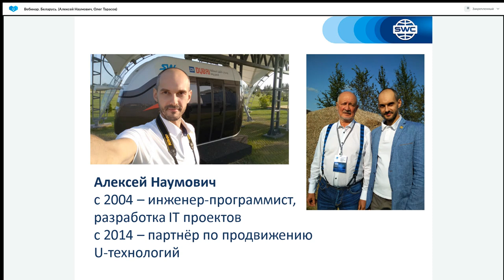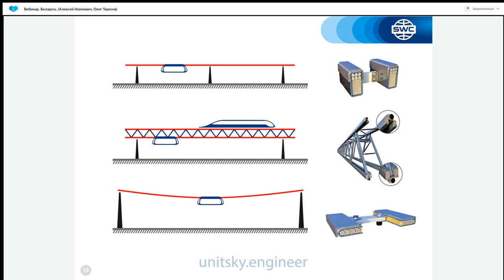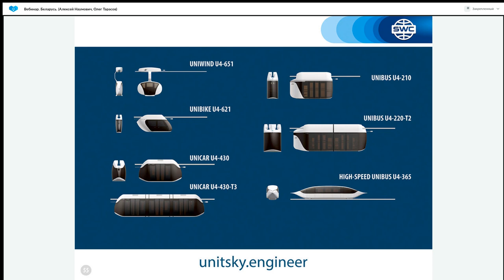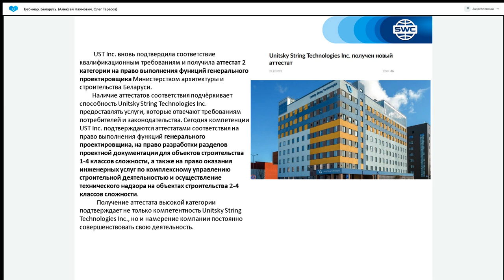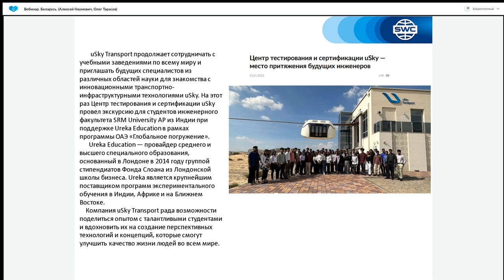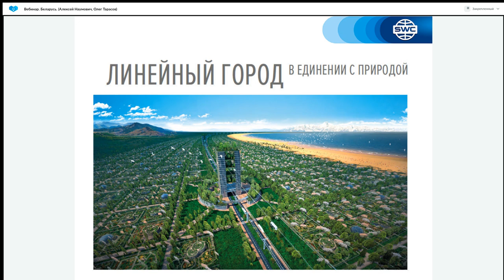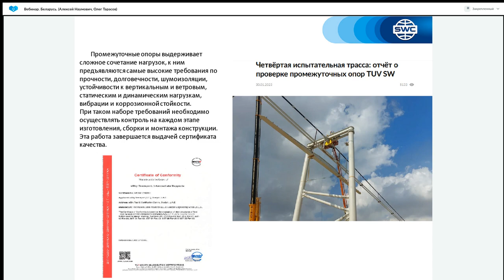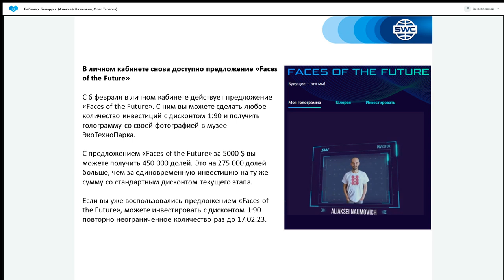Презентация технологии от 06.02.2023. Ведущий: Алексей Наумович. Олег Тарасов